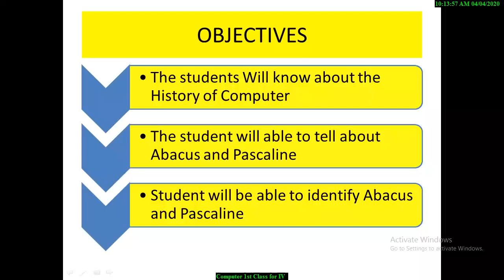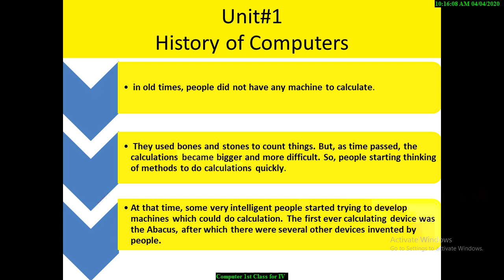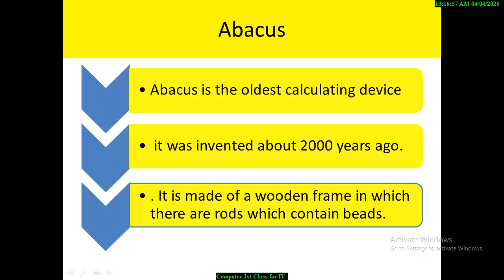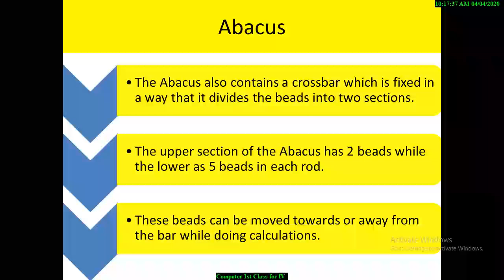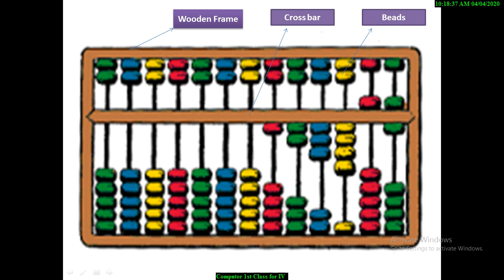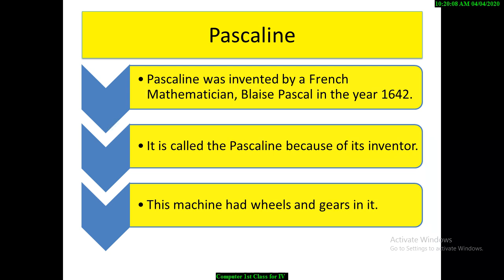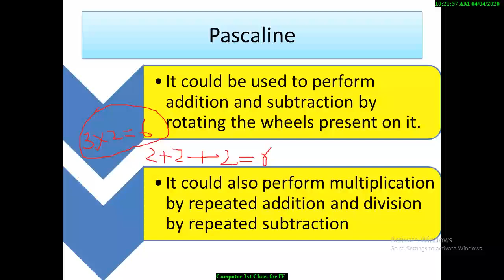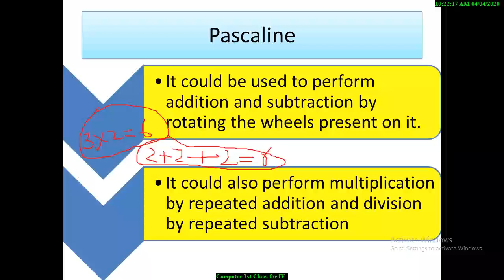Computer science , Fauji Foundation Computer Subject, Computer for kids ,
Computer subject ( Fauji Foundation schools)